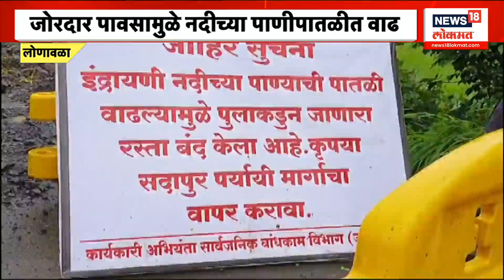Lonavla Rain Updates : पावसामुळे पाण्याच्या पातळीत वाढ, साकव पूल पाण्याखाली | Marathi News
लोणावळ्यातील मुसळधार पावसामुळे कार्ला मळवली इंद्रायणी नदीच्या पाणीपातळीत वाढ झालीय. त्यामुळे कार्ला मळवलीमधील नागरिकांना पर्यायी दिलेल्या साकव पुलावरुन पाणी वाहू लागले आहे...एकविरा कार्ला, मळवली, भाजे, देवले अश्या अनेक गावांना जोडणारा कार्ला-मळवली इंद्रायणी नदीवरील पूलाचे काम संथगतीने सुरू असून त्याचा फटका दुग्धव्यवसाय, शेतकरी, कामगार वर्ग, विद्यार्थी, पर्यटक, आणि स्थानिक ग्रामस्थांना बसत आहे. ...

marathinews18 maharashtranews18 marathibatmyanews18 News18 India’s leading News Network, and the Lokmat Group, Maharashtra’s leading Newspaper group, present News18Lokmat (formerly- IBN-Lokmat ) - a 24-hour Marathi News and Current Affairs Channel. The legacy of these two renowned media powerhouses will give News18Lokmat a sense of immense credibility as well as access to a vast audience base. Going on air from April 6, News18Lokmat will be a world-class credible News channel for the highly aware and conscious ‘Progressive Marathi’.